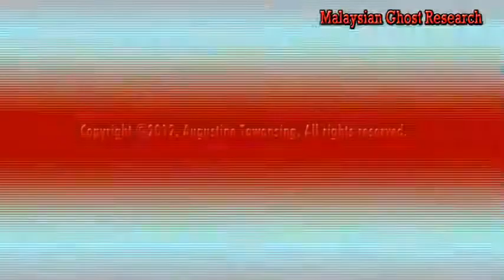Malaysian Ghost Research - The ghostly cobweb environmental phenomenon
An example of how  a ghostly cobweb environmental phenomenon captured on video.